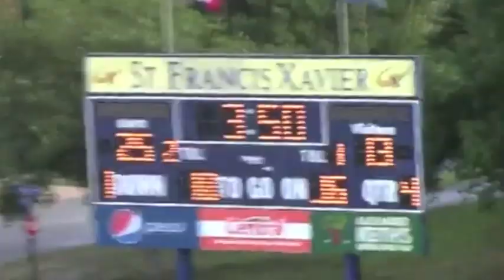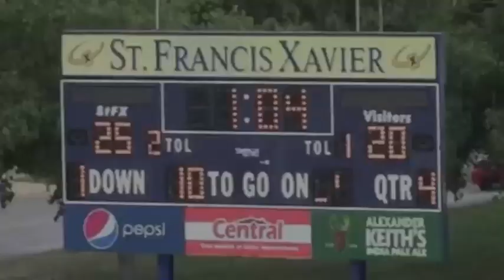A Mountie Comeback - September 13, 2014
September 13, 2014 | Oland Stadium, Antigonish, Nova Scotia

The Mounties were down 12 points to St. Fx with just over a minute left & the rest is history as the Mounties scored 14 points within seconds. Now they are in sole possession of first place in the AUS. Relive the dying minutes of the Mounties comeback with commentary from Mounties Radio Broadcasters Craig Brett & Paul Del Motte.

Music | 2010 | Arise - E.S. Posthumus, Makara
Video & Audio courtesy of Mounties Athletics